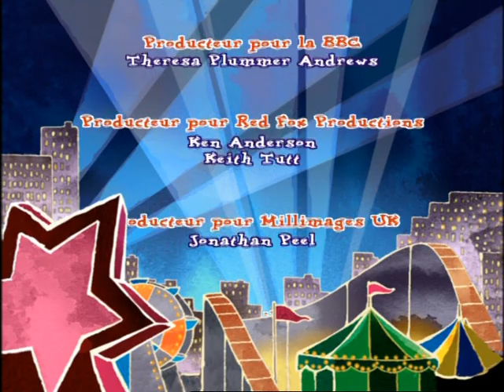Pablo le petit renard rouge - E37 "Bain de minuit"